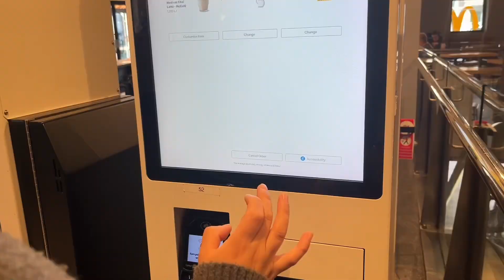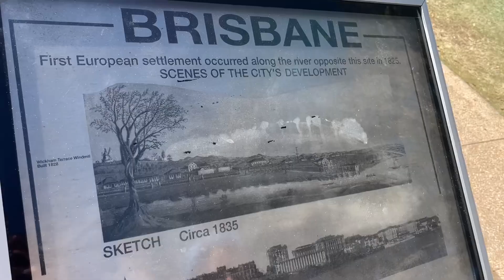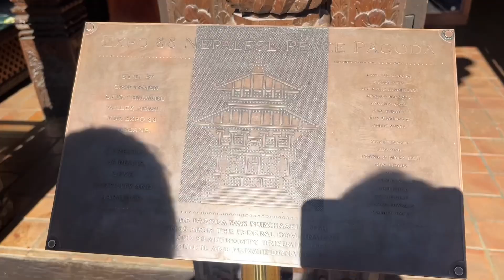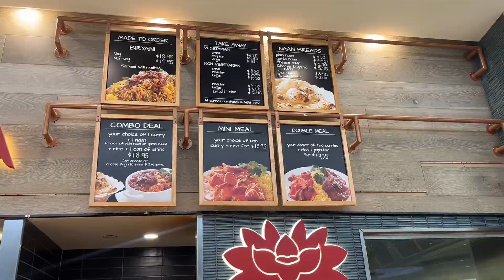First WEEKEND in Brisbane | meeting friends, exploring parks, ferry ride..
A weekend packed with beautiful places in Brisbane. First time so will need to do the touristy things first.✌️